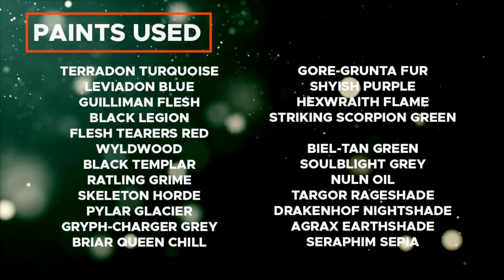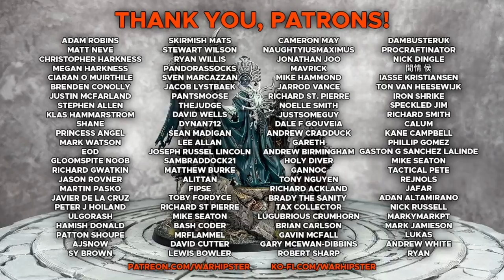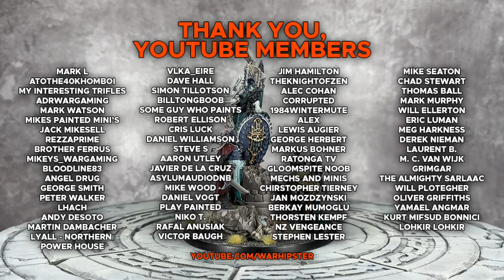Contrast+ How to Paint: Katakros, Mortarch of the Necropolis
Katakros is here! The Mortarch of the Necropolis and Faction leader of the Ossiarch Bonereapers. Painted up for @SandmanofTerra who will now become a full on Age of Sigmar Fan!

Paints used:

Terradon Turquoise
Leviadon Blue
Guilliman Flesh
Black Legion
Flesh Tearers Red
Wyldwood
Black Templar
Ratling Grime
Skeleton Horde
Pylar Glacier
Gryph-Charger Grey
Briar Queen Chill
Gore-Grunta Fur
Shyish Purple
Hexwraith Flame
Striking Scorpion Green

Biel-Tan Green
Soulblight Grey
Nuln Oil
Targor Rageshade
Drakenhof Nightshade
Agrax Earthshade
Seraphim Sepia

Iron Warriors
Retributor Armour
Deepkin Flesh
Pallid Wych Flesh
Corax White
Sybarite Green
Gauss Blaster Green
Alaitoc Blue
Hoeth Blue
Fenrisian Grey
Liberator Gold
Blue Horror
Leadbelcher
Fire Dragon Bright
Ironbreaker
Stormhost Silver
Flayed One Flesh
Dawnstone
Castellax Bronze
Administratum Grey
Slaanesh Grey
Evil Sunz Scarlet
Screaming Skull

Contrast Medium
Tyrant Skull
Astrogranite Debris